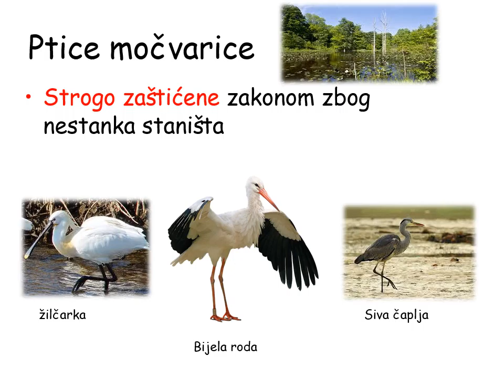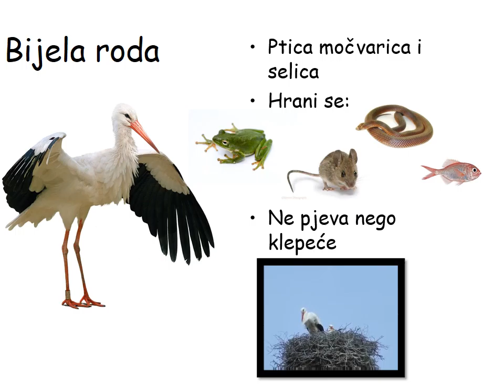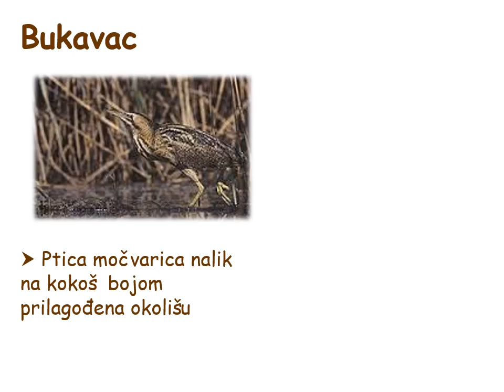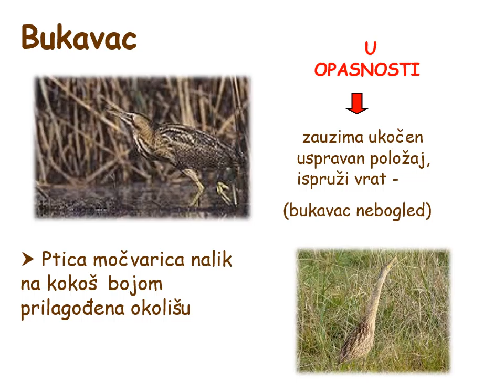Ptice močvarice-kratak pregled za šestaše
Pozdrav mali biolozi!
Ovaj kratak pregled je namijenjen šestašima kao podsjetnik pri učenju -  nadam se da će Vam biti od pomoći i da ćete saznati nešto novo!